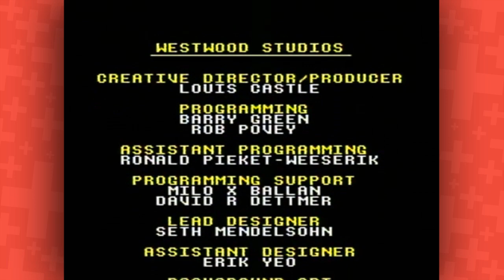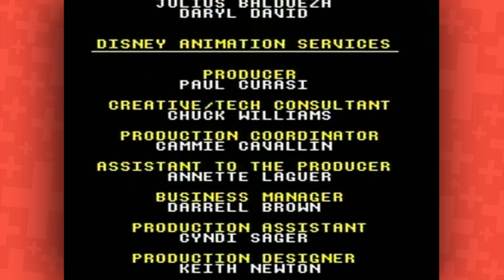The Lion King - Meagan's destiny - Finale - GAME PLUS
Meagan takes on the final level of The Lion King on SNES. "She is way too good at this game." - Chuck